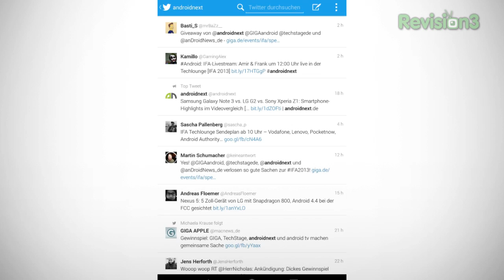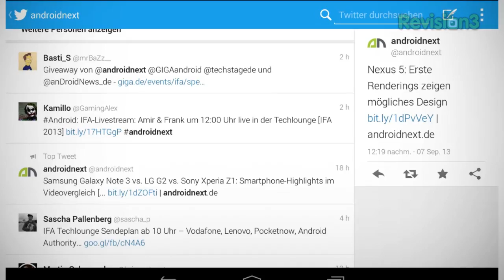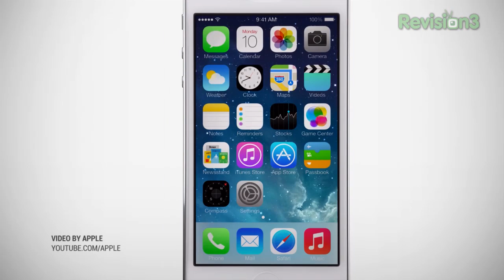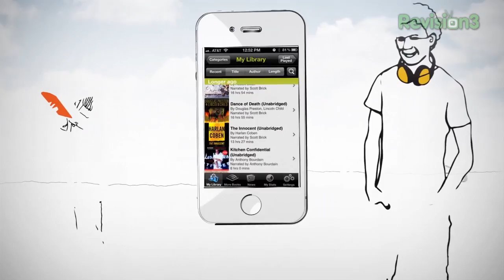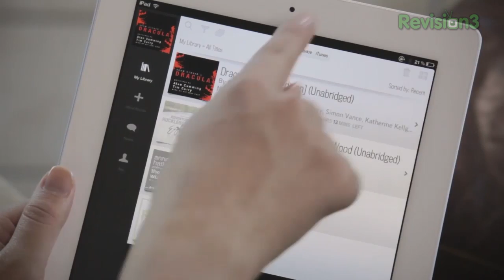HTC One Tablet and Xperia Z1 Mini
Rumor Roundup: HTC One Tablet and Xperia Z1 Mini

Jon R is back to tackle the biggest tech rumors of this week! In this episode of Rumor Roundup, Jon is talking about HTC increasing the One line by introducing a new tablet with a familiar style, Twitter finally releasing an Android app optimized tablets, Apple updating its Apple TV software alongside the iOS 7 release, and Sony jumping on the "mini" bandwagon by developing an Xperia Z1 mini. All this and more on Rumor Roundup!